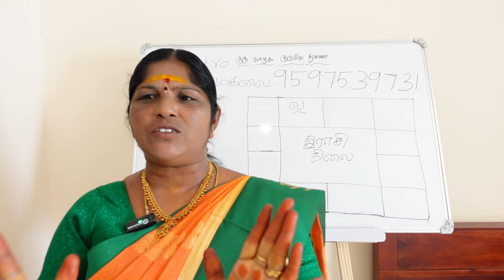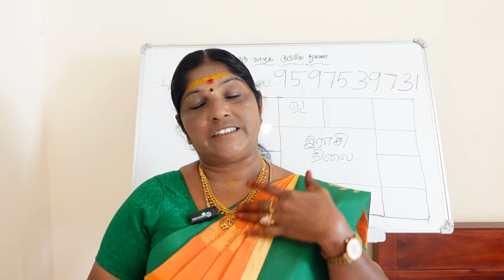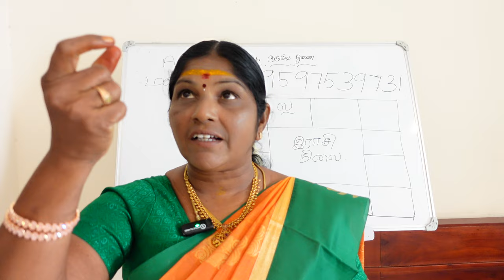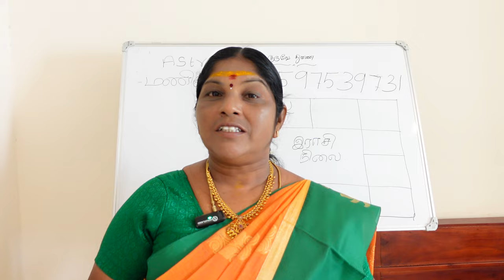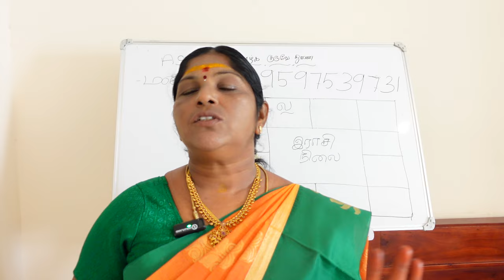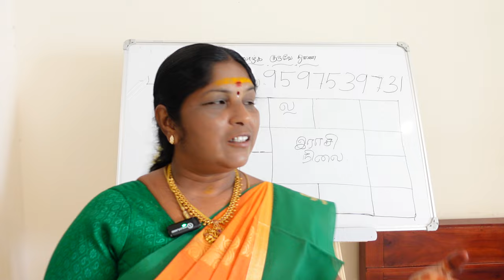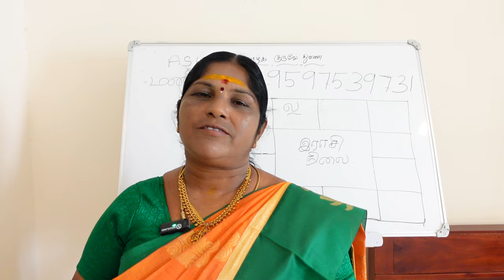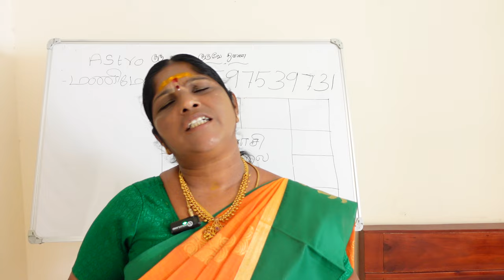ஜாதகத்தில் பணபரஸ்தானம் பாவங்கள் பற்றிய சிறப்பு தகவல்கள் | pana para sthanam in jathagam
ஜாதகத்தில் பண பர ஸ்தானம் பாவங்கள் பற்றிய சிறப்பு தகவல்கள் உங்களுக்கு பணம் எந்த வழியில் எப்படி வரும் | pana para sthanam